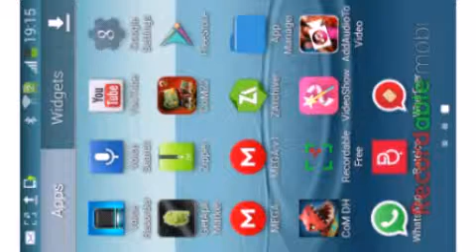Call of mini zombies 2 Review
Call off mini zombies 2 moded gameplay review